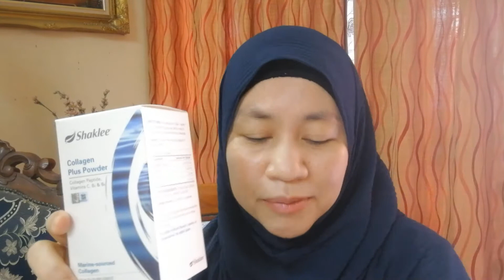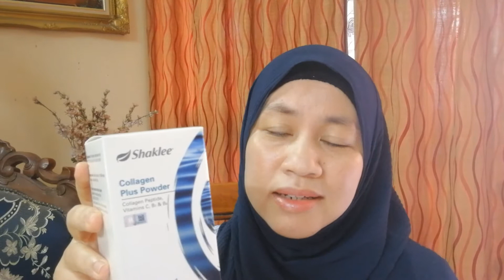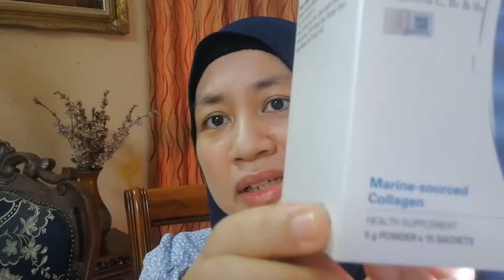Collagen Powder Shaklee dan Vivix bantu anjalkan kulit, awet muda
Dalam video yang saya sediakan, akan memberikan anda maklumat tentang

1. Info general dan bagaimana Vivix dan ResV Shaklee membantu kesihatan anda
2. Kesihatan buah pinggang dan bagaimana pengambilan suplemen berasaskan polifenol seperti Vivix membantu kesihatan anda
3. General kesihatan bersama suplemen Shaklee

PENAFIAN : Semua penulisan tentang produk dan testimoni yang dikongsi di youtube ini bukan bertujuan untuk merawat dan menyembuhkan penyakit. Sebarang masalah kesihatan mestilah diajukan kepada pakar perubatan yang diiktiraf.